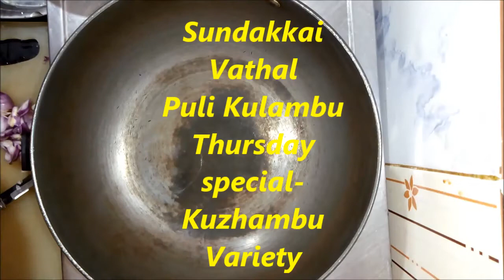Sundakkai vathal puli kulambu|Vathal kulambu seivathu eppadi|Sundakkai kara kulambu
Sundakkai vathal puli kulambu or Vathal kulambu seivathu eppadi or Sundakkai kara kulambu is a traditional kulambu variety with all taste.Making this kulambu is easy and very minimal ingredients required for this.Sundakkai puli kulambu can be served with rice for lunch recipes.

Step by step procedure to make sundakkai puli kulambu:
Before preparation
1.Soak tamarind(big lemon size) in water
2.Peel the skin of shallots and cut them as required.
3.Dry roast coriander seeds,Cumin seeds,Fenugreek seeds and make a powder out of it.

Sundakkai kulambu preparation:
1.Take a heavy bottom pan,pour gingelly oil and add musturd seeds,fenugreek seeds,cunim seeds.
2.Add shallots and saute for five mins.
3.Add curry leaves and Asafoetida
4.Add sundakkai vathal and saute for 5 mins.
5.Add turmeric powder,Coriander powder,Chilli powder,Cumin seeds powder,Salt
6.Add tamarind pulp,some water,and let it cook for ten mins.
7.At last add some jaggery and mix all well.
8.Sundakkai puli kulambu is ready to serve.

Sundakkai Vathal puli kulambu can be served with rice for lunch recipes.

If you like this dish please